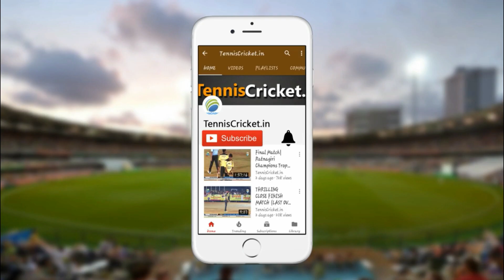Jignesh Patel Bowling | Rab Chashak 2021, Nashik